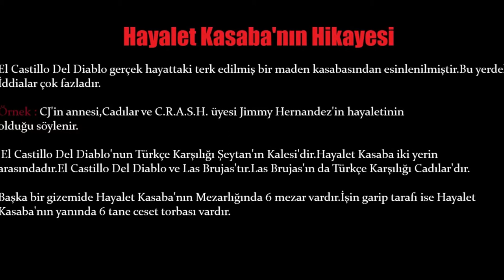Hayalet Kasaba | Grand Theft Auto San Andreas Gizemleri 2.Bölüm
Merhaba Arkadaşlar ben Said Efe.Bugün GTA San Andreas Gizemleri ile karşınızdayım.Umarım videomu beğenmişsinizdir.İyi Seyirler...